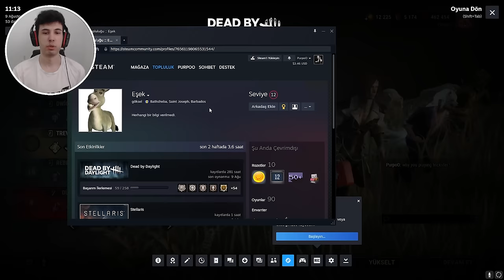YENİ KATİL DRACULA'YA KARŞI İLK MAÇLAR - Dead by Daylight TÜRKÇE